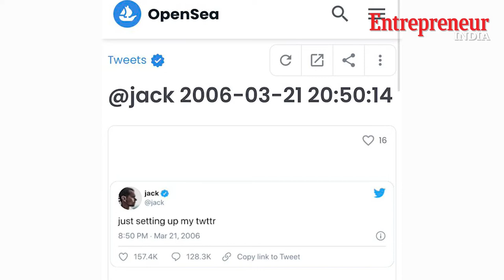Ankit Wadhwa, Rario CEO on the future of cricket fandom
Ankit Wadhwa, CEO and Co-Founder of Rario spoke to us about how he set up Rario and the what lies in the road ahead. Rario is the world’s first officially licensed Cricket NFT Platform. It is a digital collectible platform for cricket fans to collect and trade officially licensed cricket moments on the blockchain, represented as a non-fungible token (NFT). Rario enables fans to engage as a community and invest in tangible sporting moments. It gives the fan the opportunity to ‘own’ a piece of sport history.

Rario has already officially partnered with several international cricket leagues such as the Hero Caribbean Premier League, Lanka Premier League, Abu Dhabi T10 League and Legends League Cricket, as well as renowned internationally acclaimed cricket talent such as Rishabh Pant, Zaheer Khan, Smriti Mandhana, Rashid Khan, Shakib Al Hasan and Shafali Verma.